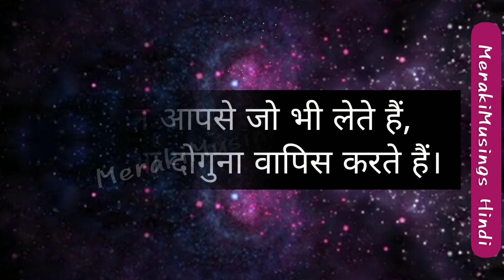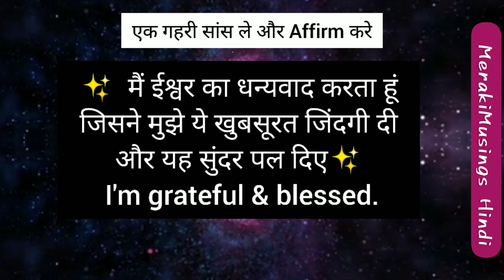God Message Today 💝 111 आप परमात्मा के विशेष सुरक्षा में अंदर हैं (परमात्मा का यह संकेत हैं)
God Message Today 💝333 यह संदेश पढ़ते ही आपका अच्छा समयशूरु हो जाएगा 🤗 (परमात्मा का यही इशारा हैं) 🌠
🤗 (परमात्मा का यही इशारा हैं) 🌠